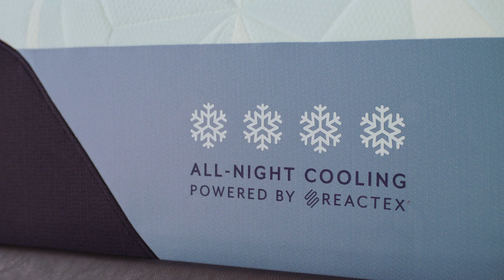SE21 Arctic Foam BRoll Snowflake Detail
Serta Arctic Mattress